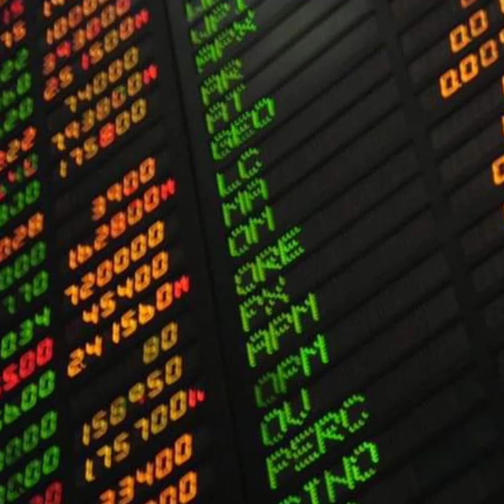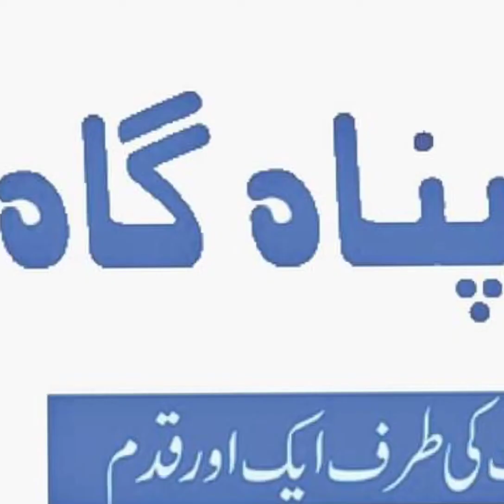Nawaz sharif ka masla imran khan ya koe aur???